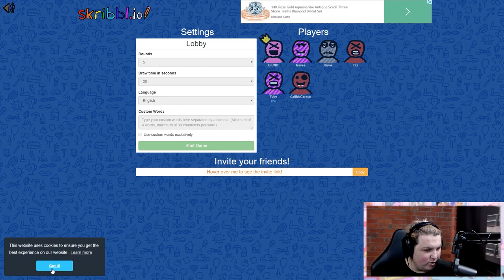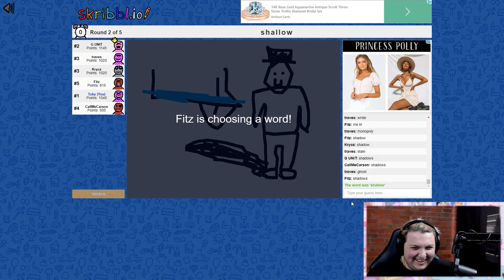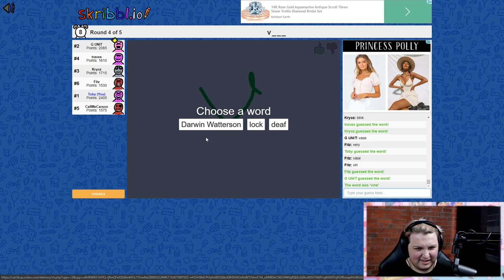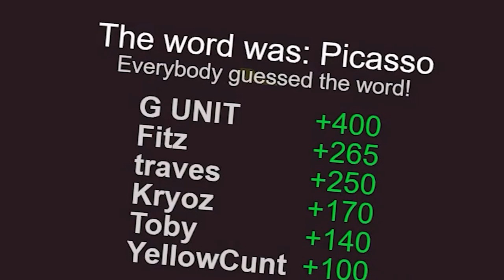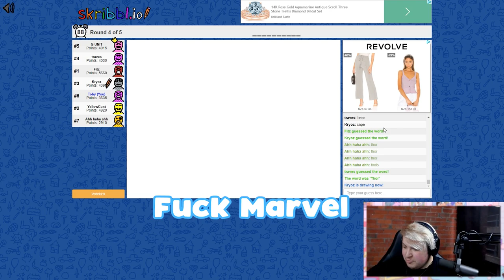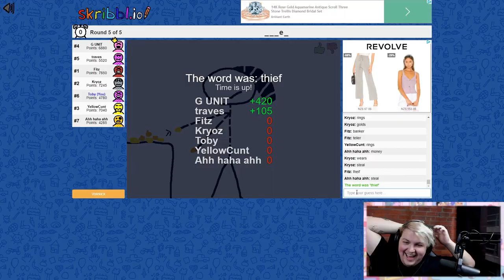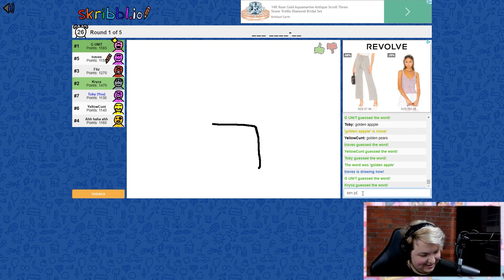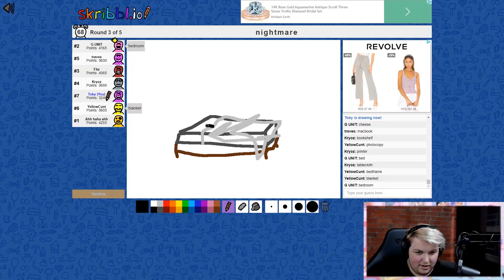FITZ SUCKS AT SKRIBBLIO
❤️ PODCAST ❤️

❤️ Social Media ❤️